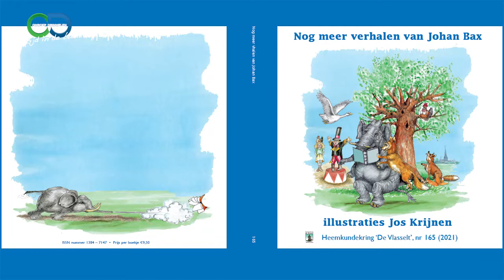Familiedag Heemkundekring Terheijden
Op 2 oktober organiseerde de Heemkundekring, de Scouting en het Schuttersgilde in Terheijden gezamenlijk 's een familiemiddag met leuke spelletjes en interessante workshops op het erf van de boerderij van Johan Bax. Omroep Drimmelen ging ook een kijkje nemen op dit gezellige dorpsfeest.